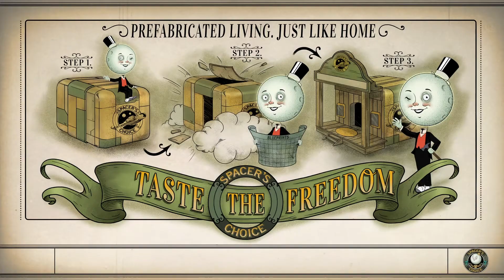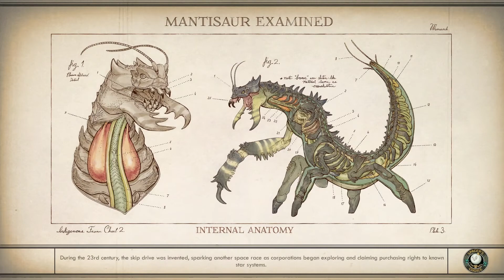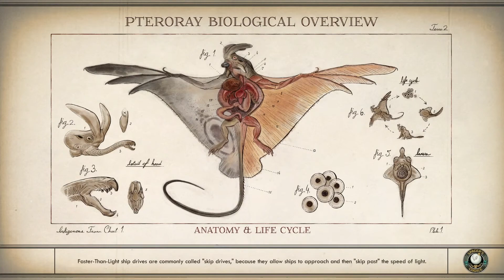Outer Worlds PC HD Walkthrough Gameplay Part 3 (Full Game) No Commentary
Outer Worlds Part 3 of Full Walkthrough Gameplay. Outer Worlds gameplay is recorded in HD 1080P on PC and will include full game.